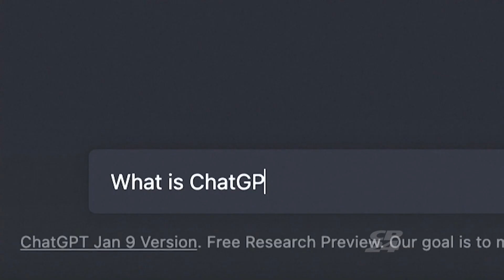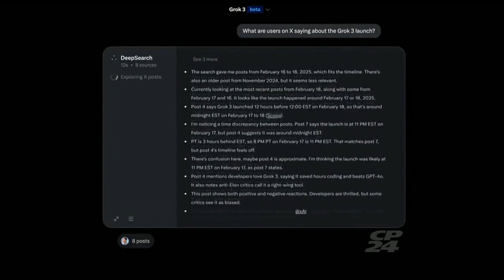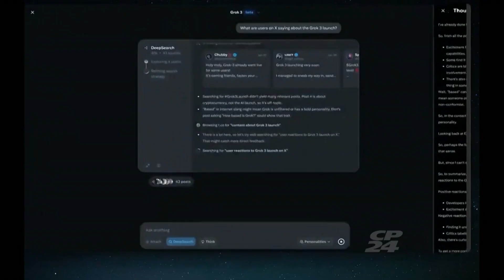New Chat GPT-5 doing more ‘thinking’: tech expert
OpenAI launched Chat GPT-5, touting ‘significant’ advancements in AI capabilities, as a global race over the technology accelerates. Tech expert Mohit Rajhans weighs in.